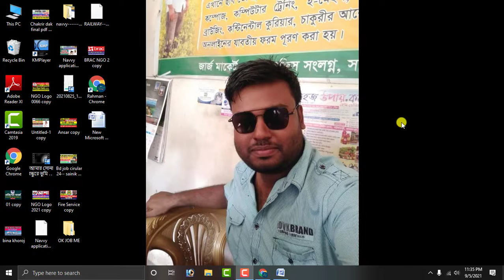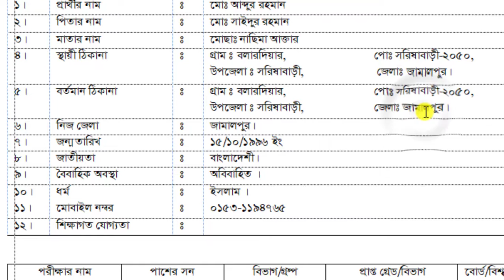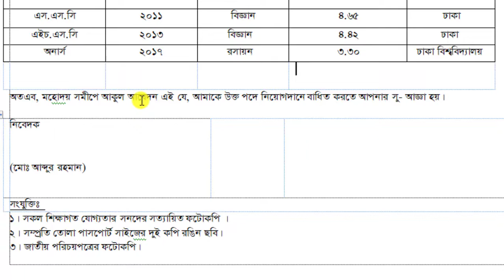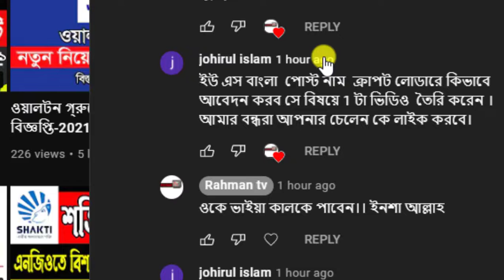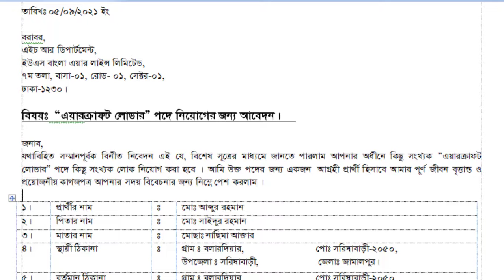যেকোন চাকুরির দরখাস্ত/আবেদনপত্র লেখার সঠিক পদ্ধতি 2021।। How to write a job application in Bangla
আসসালামুআলাইকুম,

write job application
how to write job application letter for bank in nepal
how to write job application letter in nepali
how to write a cover letter for job application
how to write job application letter for bank in nepa
how to write application for job
how to write application letter for job
how to write a cover letter for good job in ms word
How to write job application – job application letter format
write job application
hand writing job application format
chakrir abedon format
application format
dorkhastho format
company job application format
application format bangla

ধন্যবাদ সবাইকে.